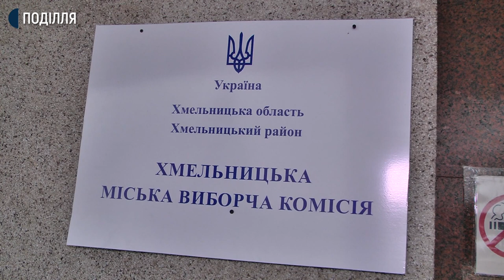У Хмельницькому голови та члени виборчих комісій позиватимуться до суду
Про це говорить юрист, який готував позов, Андрій Ковбасюк. Ми поспілкувались із членами комісії та дізнались чим саме вони невдоволені та що про цю ситуацію кажуть у Хмельницькій міській ТВК.